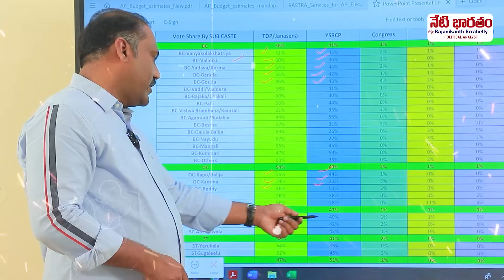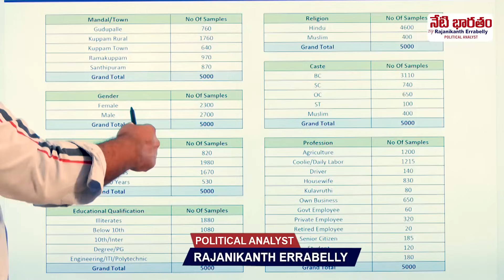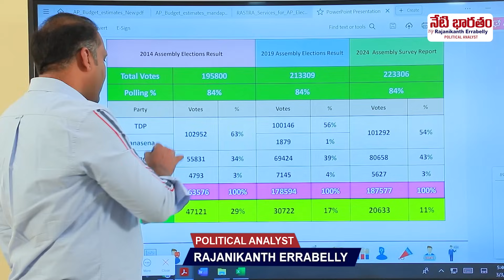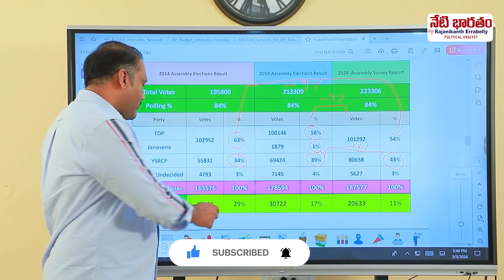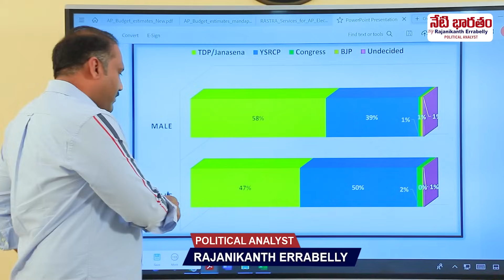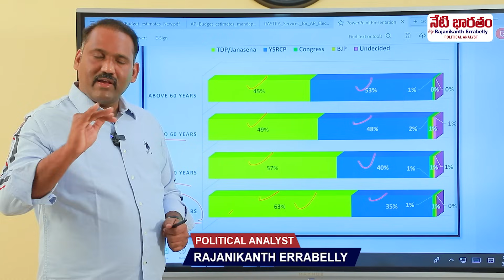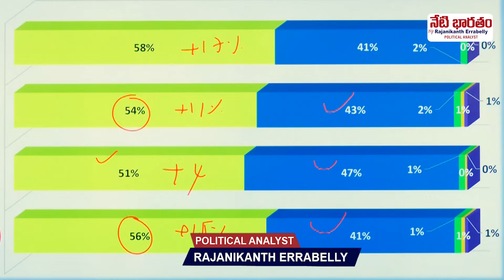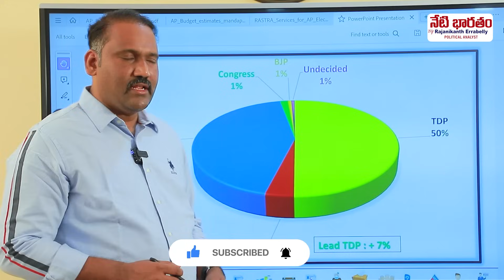Who Will Win in Kuppam Constituency? | AP Elections 2024 | AP Political Survey | TDP vs YSRCP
మీ నియోజకవర్గం సర్వే  రిపోర్ట్ కావాలన్న, మీ నియోజకవర్గంలో సర్వే చేయించుకోవాలి అని అనుకుంటున్నా కింద ఇచ్చిన గూగుల్ ఫార్మ్ ని ఫిల్ చేయండి

Who Will Win in Kuppam Constituency? | AP Elections 2024 | AP Political Survey | TDP vs YSRCP | Chandrababu Naidu | Kuppam Survey Report |  Political Analyst Rajanikanth Errabelly

Hello Friends,

Regards,
Rajanikanth Team